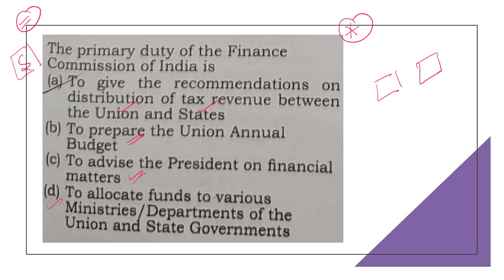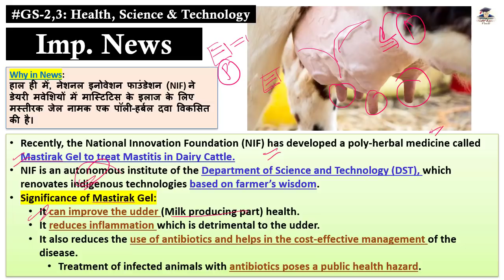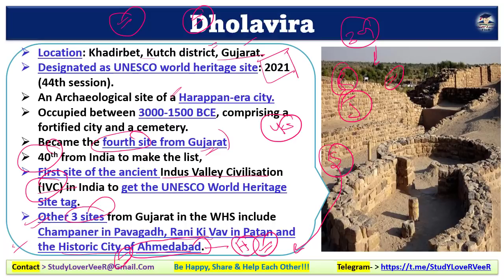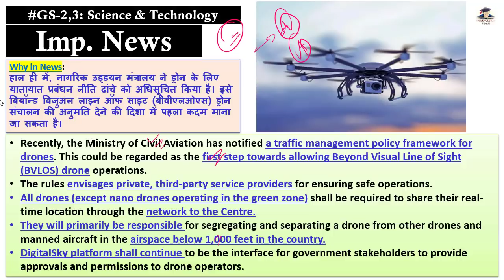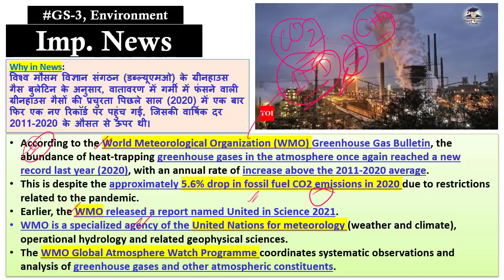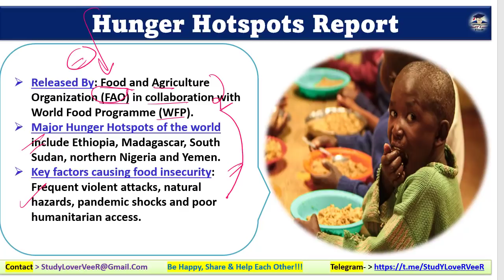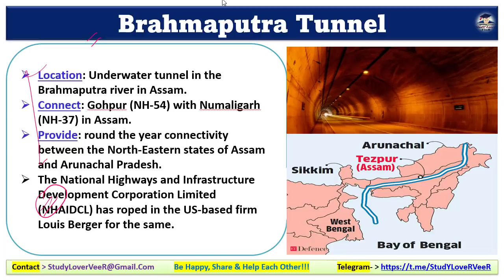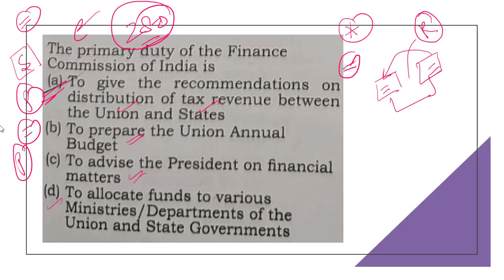Daily Important News 07 November 2021 by Veer Talyan, The Hindu analysis, Study Lover Veer UPSC IAS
Study Lover Veer Official App UPSCPrelimsFocus - NanoMagazine PIBNews 07 November 2021 by Veer Talyan, Study Lover Veer, The Hindu analysis
07 November 2021: Nano Magazine Discussion in Hindi and English is a Daily Current Affairs video lecture, which is covering important articles and editorials in the required depth mainly for UPSC/IAS, CDS, NDA, EPFO, State PSC, SSC, Banking, IBPS, RRB, RBI, SSC, CLAT Exams Preparation, and General Studies for all competitive examinations. In this video lecture, Study Lover Veer channel by Veer Talyan brings you Nano Magazine Analysis. The aspirants are advised to watch the entire video lecture for a better understanding of all the topics till the end.

Today Nano Magazine 07 November 2021 - Timestamps
00:00 - Welcome to SLV
01:03 - UPSC Prelim Q
IMPORTANT NEWS
02:33 - Imp News 1 - Net Zero - Emission
03:44 - Imp News 2 - Mastirak Gel - Diary cattle
07:40 - Imp News 3 - Asian development Bank
08:57 - Imp News 4 - Dholavira
10:50 - Imp News 5 - Queen Heo-ok memorial park
12:31 - Imp News 6 - MK 54 Torpedo
13:07 - Imp News 7 - AIIB
14:52 - Imp News 8 - BVLOS Drones
16:23 - Imp News 9 - IMD - Monsoon
17:49 - Imp News 10 - Bahrain
18:32 - Imp News 11 - Mapping India Climate Vulnerability
19:39 - Imp News 12 - WMO
20:46 - Imp News 13 - Pegasus - SC
22:29 - Imp News 14 - Krishi UDAN
23:00 - Imp News 15 - PMBJP
23:43 - UPSC Prelims Q
24:04 - Imp News 16 - EAC- PM
24:36 - Imp News 17 - Hunger Hotspot Report
25:07 - UPSC Prelims Q
25:34 - Imp.Day - World Tsunami Day
26:32 - Imp News 18 - ADIP Scheme
28:30 - Imp News 19 - Mullaperiyar Dam
29:49 - Imp News 20 - Brahmaputra Tunnels
30:16 - UPSC Prelims Q
30:29 - Imp News 21 - India-Russia
31:58 - Imp News 22 - Bhashan Char Island
32:41 - Imp Day - International day of preventing Exploitation of the environment in war and armed conflict
32:51 - Imp Day - National Cancer Awareness day
33:00 - Imp News 23 - Layers of atmosphere
33:19 - UPSC prelims Q
34:05 - Imp Day - World vegan day
34:13 - UPSC Prelims 1Q Answer + Pdf + Notification
34:35 - Be Happy Share And Help Each Other

Thank YoU...VeeR